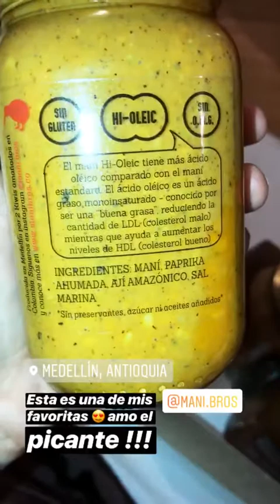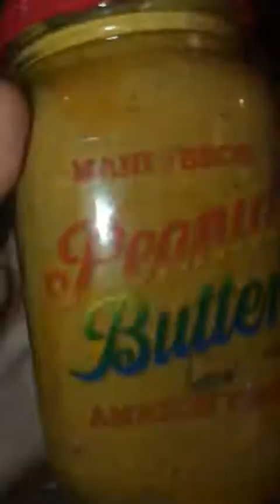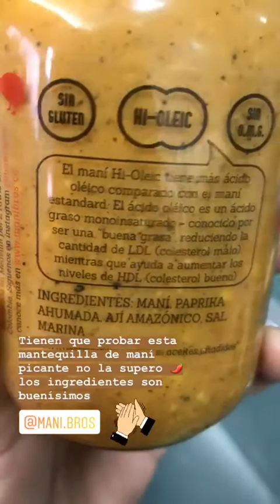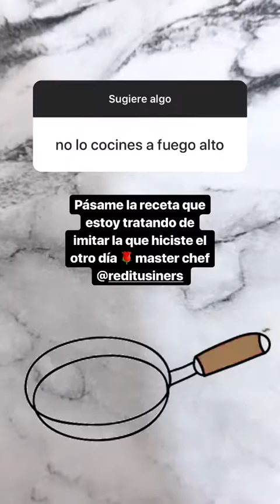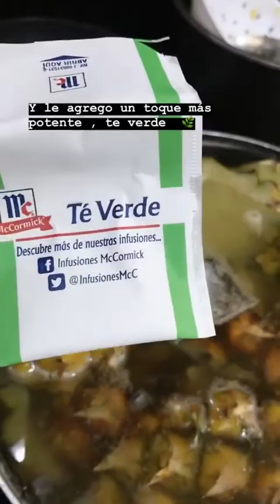DANIELLA MUJICA @DANIELITARECETASLIGHT INSTAGRAM STORIES COMPILATION 09 DE ENERO DEL 2019